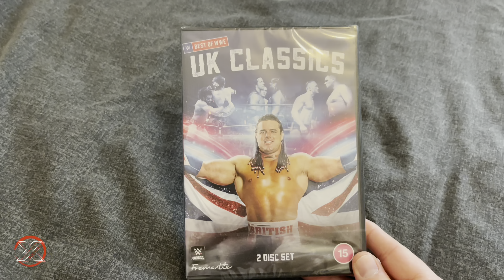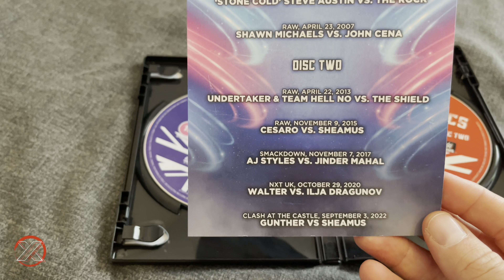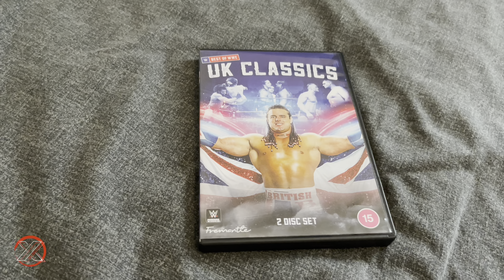WWE Best of UK Classics DVD Unboxing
WWE Home Video brings you 10 of the greatest matches ever to take place in the UK with The Best of WWE: UK Classics.

From legendary main events like Bret “Hit Man” Hart vs. British Bulldog at SummerSlam ’92 to a live event encounter between Hulk Hogan and “Macho Man” Randy Savage to the Intercontinental Championship bout between Gunter and Sheamus at Clash at the Castle, this collection is packed with matchups that you’ll never forget!

FEATURING
“STONE COLD” STEVE AUSTIN VS. THE ROCK
AJ SYTLES VS. JINDER MAHAL
SHAWN MICHALES VS. JOHN CENA
AND MORE…

Amazon UK
WWE Best of UK Classics DVD

► SOCIAL MEDIA!